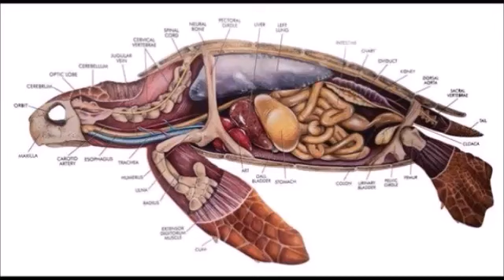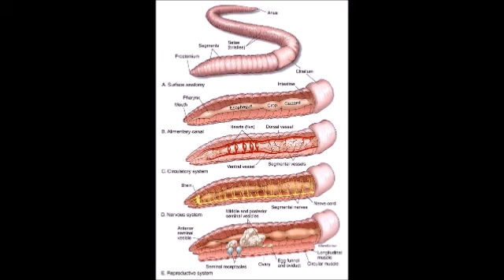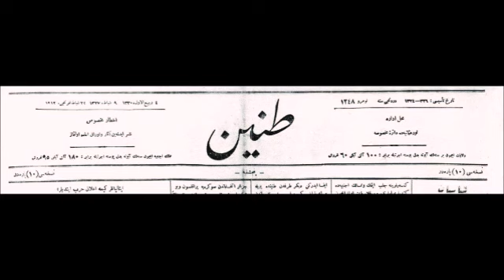GENÇLERİN , Kıldığı NAMAZIN FARKI -TİMURTAŞ uçar HOCAEFENDİ VAİZ MÜFTÜ Muavini 2000senesi EVVELİ TR